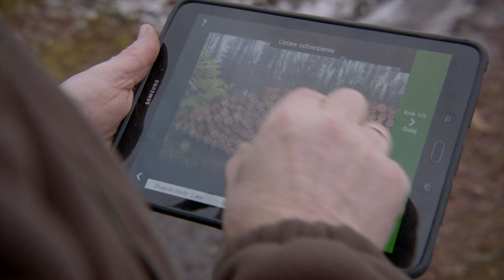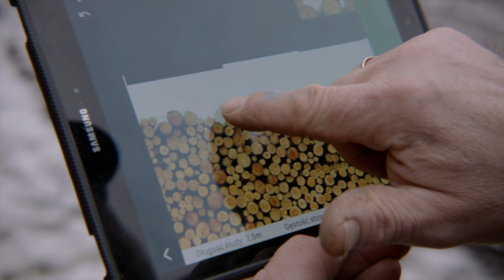TV ASTA: nowe technologie pomagają leśnikom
Drony do inwentaryzacji lasu i nowoczesne aplikacje do liczenia... drewna w drewnie. Nowoczesne technologie wkroczyły do lasów. Coraz częściej sięgają po nie leśnicy z Regionalnej Dyrekcji Lasów Państwowych w Pile